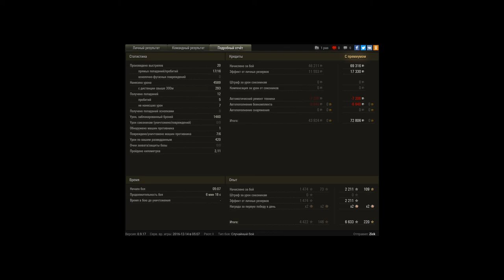Мастер на стоковом эмиле